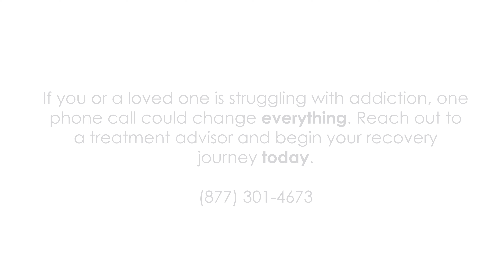Is Hydroxyzine Used for Alcohol Withdrawal?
When a person is dependent on alcohol and abruptly quits drinking, they may experience many unpleasant symptoms, such as increased anxiety and agitation. During medical detox, certain medications are used to treat these mood-related symptoms to help make the alcohol withdrawal process more manageable.

Ready To Heal?
Call Us To Begin Your Journey